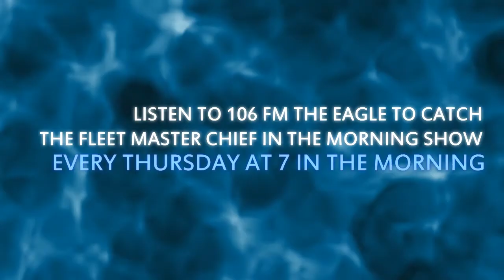Fleet Friday: Oct. 3, 2014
FLTCM JoAnn Ortloff talks about the upcoming Navy Birthday Ball, Breast Cancer Awareness Month, and Fire Prevention Week during this weeks Fleet Master Chief in the Morning Show.